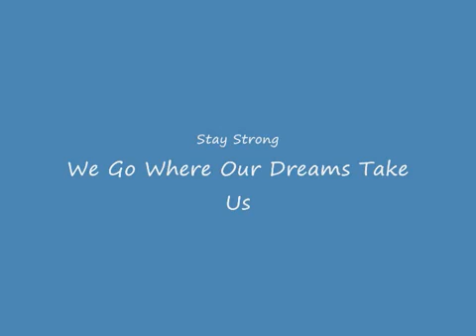North East Personal Trainer Reveals 10mins Fat Burn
-Newcastle Personal Trainer Get your FREE 4 week bodyweight blueprint